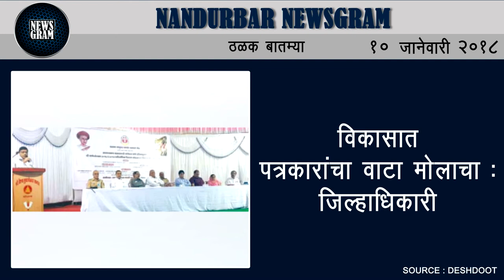Nandurbar Newsgram | Nandurbar News | Today's News Headlines | 10 January 2018